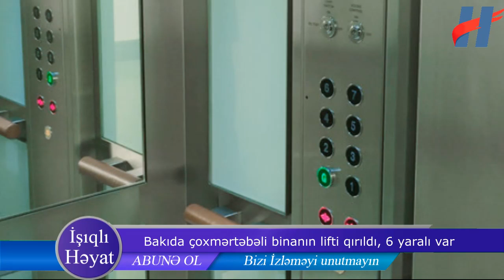Bakıda çoxmərtəbəli binanın lifti qırıldı, 6 yaralı var - ADLARI BİLİNDİ